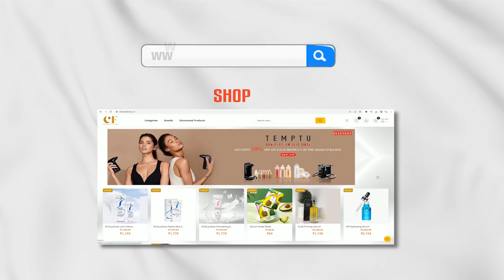Elevate beauty with Nars Foundation's cinematic radiance Nars Foundation Cinema Factory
Cinema Factory welcomes you to the world of flawless beauty with the exquisite Nars Foundation. Elevate your makeup game to cinematic levels as you embark on a journey of self-expression and confidence.

Crafted by experts in the art of makeup, the Nars Foundation is more than just a product; it's a statement. Unveil your unique beauty with a formula designed to enhance your natural features, creating a canvas that's smooth, radiant, and utterly captivating on and off the screen.

Experience the luxurious blend of innovation and elegance as Nars Foundation seamlessly blends into your skin, providing impeccable coverage that lasts from take one to the final cut. Whether you're on a glamorous red carpet or simply seeking a radiant look for everyday moments, Nars Foundation ensures you're ready for your close-up.

With a variety of shades to complement every skin tone, Nars Foundation offers a shade for every role you play in life. Let Cinema Factory guide you to a makeup experience that's nothing short of cinematic magic. Elevate your beauty routine with Nars Foundation and become the star of your own story. Your beauty, illuminated by the artistry of Nars and the magic of Cinema Factory.

OUR TEAM
Introducing Cinema Factory Academy: The One and Only Gateway to Professional Makeup Artistry Join our exclusive makeup course led by esteemed film industry experts and gain a certified skill set for a rewarding career in the glamorous world of makeup.